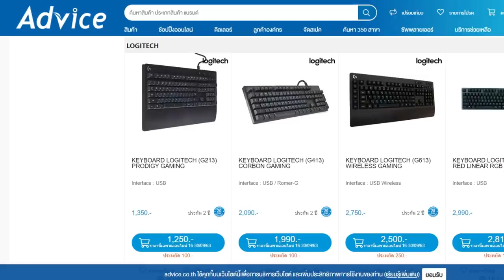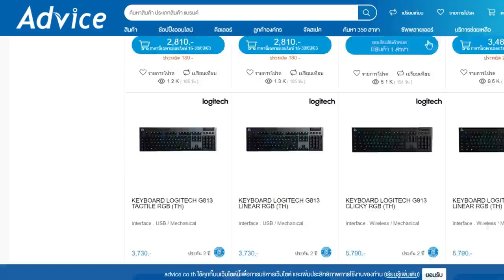HIGHLIGHT : Desperados III - วัวขวิด Single Hit Kill ! #2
"นึกถึงไอที นึกถึงแอดไวซ์ ครบ | จบ | ในที่เดียว"